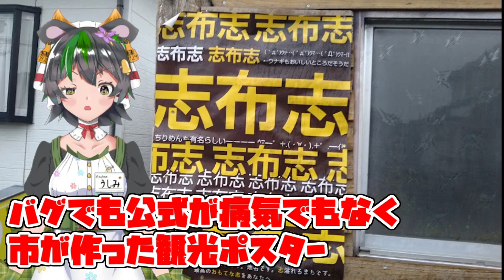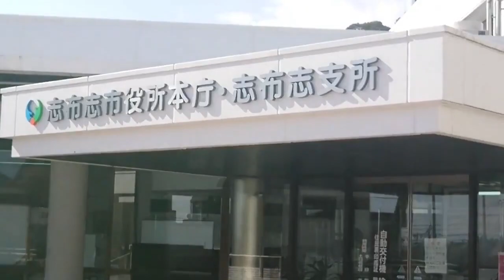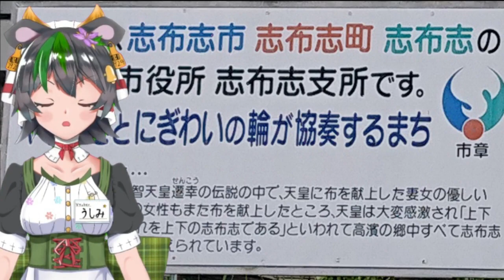志布志の日まとめ2024